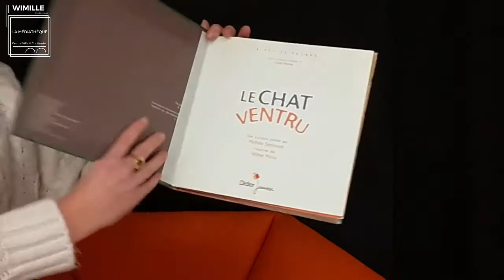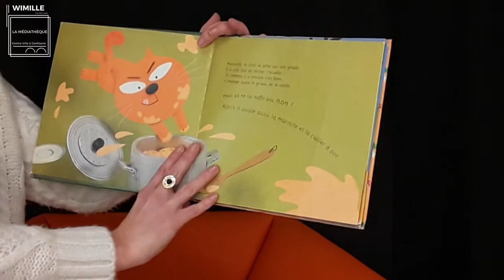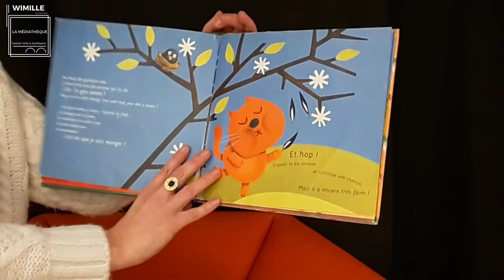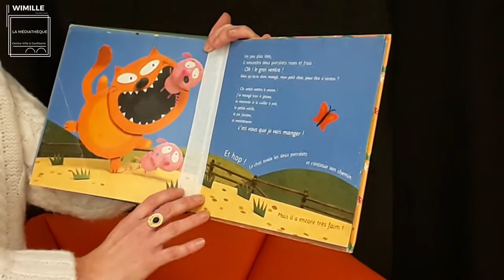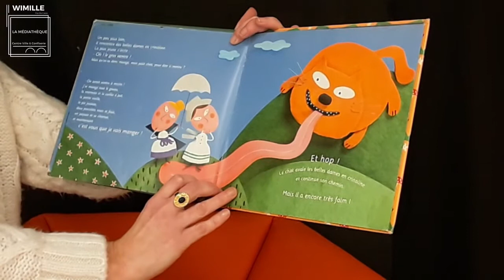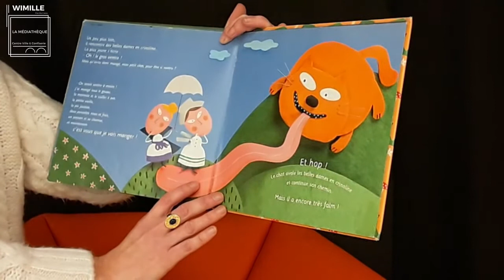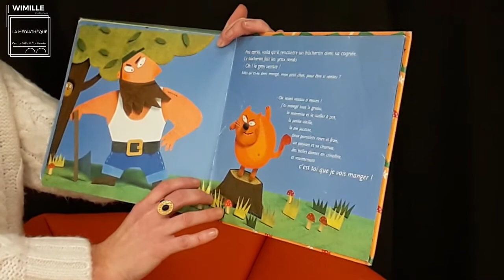Goûter Lecture - Le chat ventru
En attendant de mieux retrouver nos traditionnels Goûters Lecture, on vous invite chaque semaine à écouter une jolie histoire.
Dans le prolongement de la lecture, une activité créative et récréative vous sera proposée.

mediatheque-wimille.fr
mairie-wimille.fr